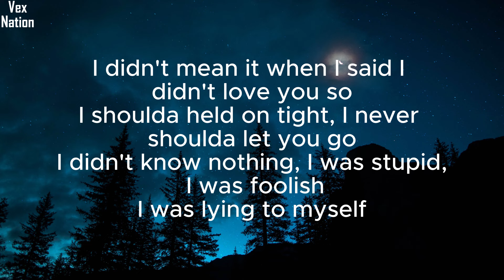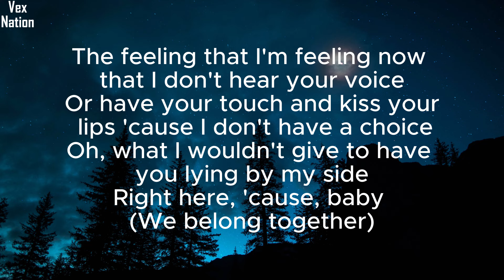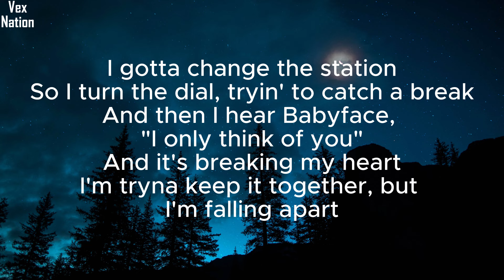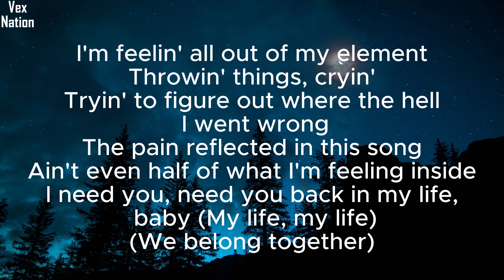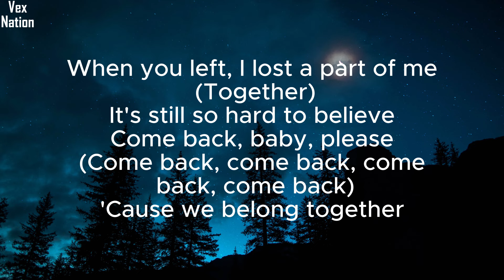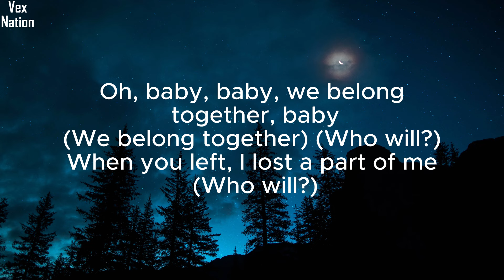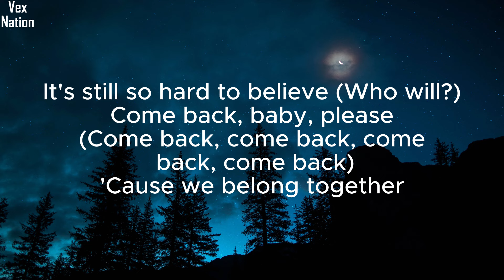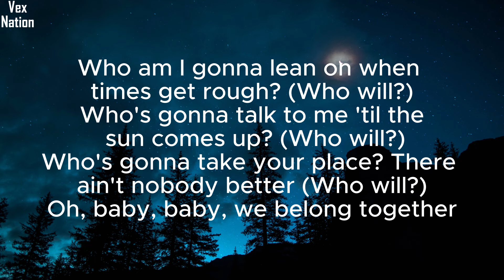We Belong Together - Mariah Carey [lyrics]